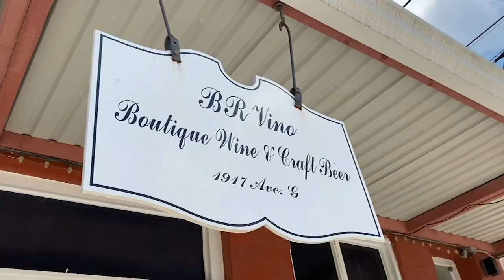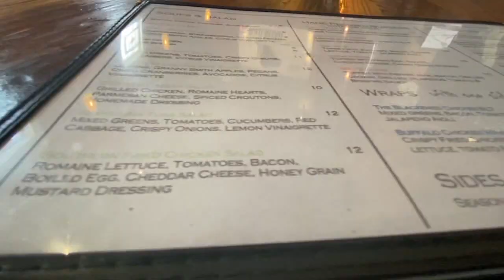Historic Vogelsang Building turns into ABC13+ Pop-Up Newsroom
Historic downtown Rosenberg is lined with locally-owned stores, boutiques, and restaurants.

In this edition of the ABC13+ Pop-Up Newsroom, residents, frequent visitors, and business owners talk about their favorite places in the city, and how all of these businesses work together to support one another.